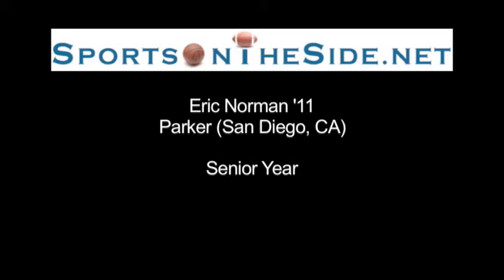Eric Norman '11, Parker Senior Year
A tall 6' 9" forward on a very tall Parker team Eric Norman was the MVP for the North in the senior all-star game.   Norman is headed to SMU next year.

0:03  Dunk
0:10  Block/Steal
0:28  Dunk
0:38  Dribbling
1:28  3-Ball

Parker (San Diego, CA) def. Poway (CA) 63-46
2010 Hosea Hall Christmas Invitational 1st Round
December 18, 2010 at Lincoln (San Diego, CA)
Parker (San Diego, CA) def. Foothills Christian (El Cajon, CA) 71-43
January 7, 2011 at Parker (San Diego, CA)

Award:  2011 CIF-San Diego Section Second Team

College:  SMU